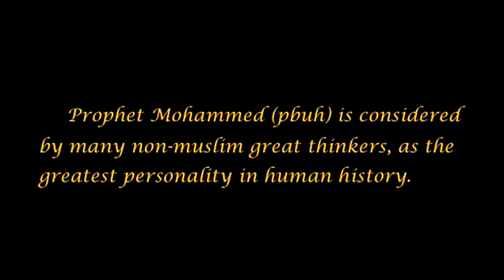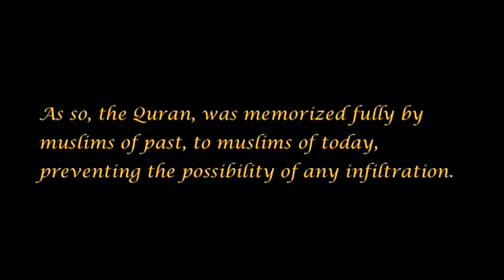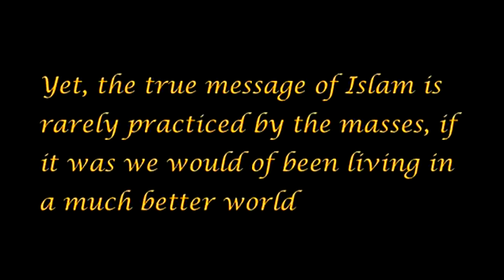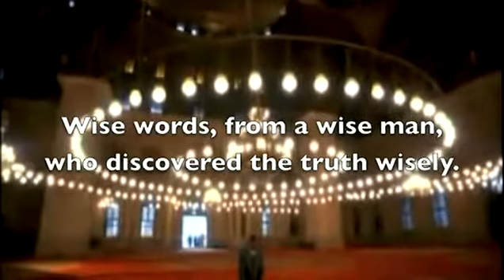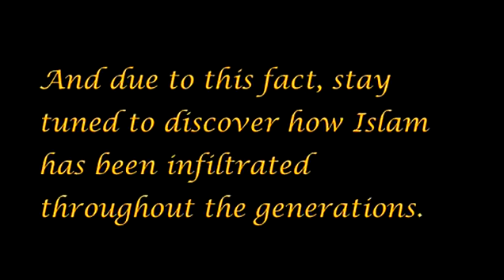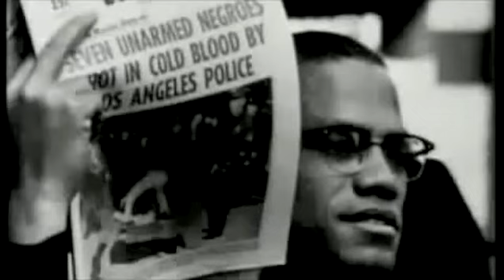The Arrivals pt 38 The Story of Islam